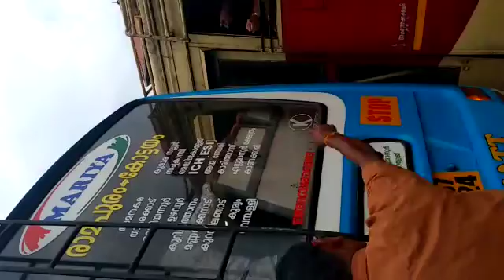🔥🔥🔥😡😠😠🚌🚌 💪💪 😠😠🔥🔥🔥#still_photography _visakh_ unni